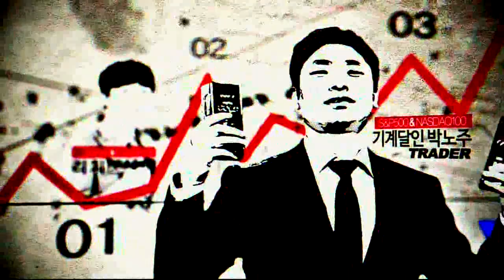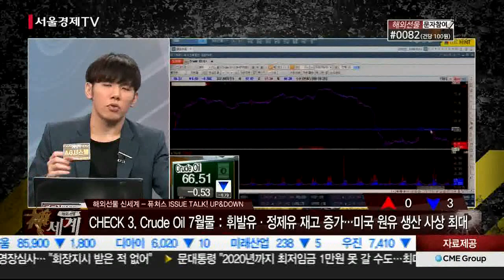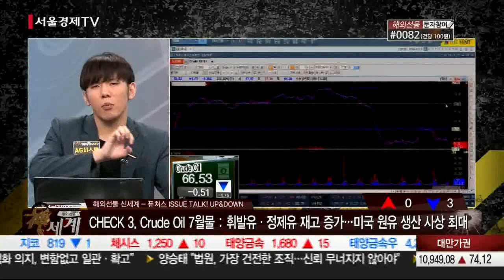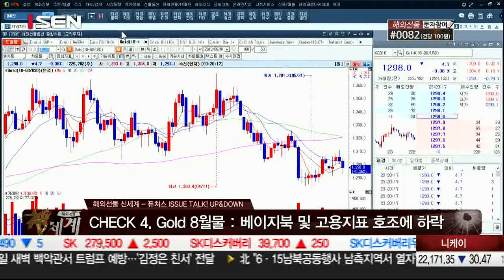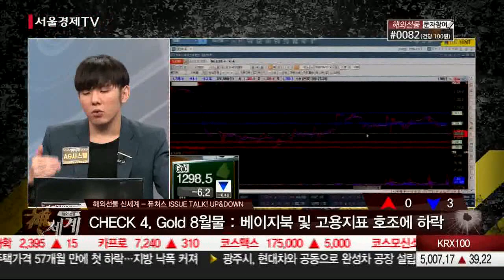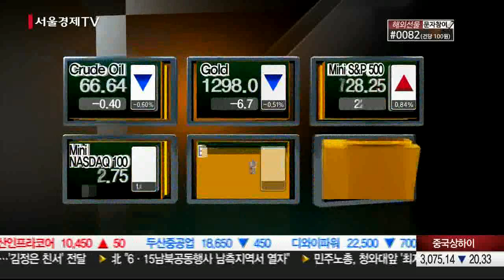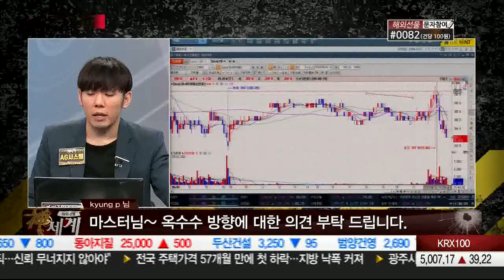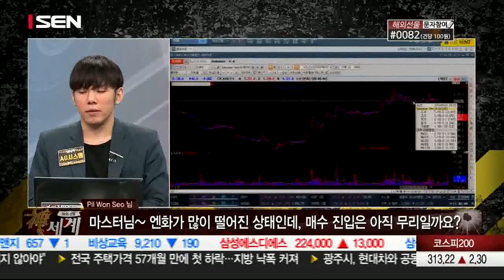20180601_해외선물 신세계_207회_2부